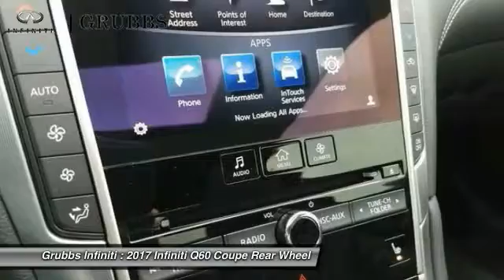2017 INFINITI Q60 Dallas Ft. Worth Grapevine 31849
Grubbs INFINITI
1500 E State Highway 114